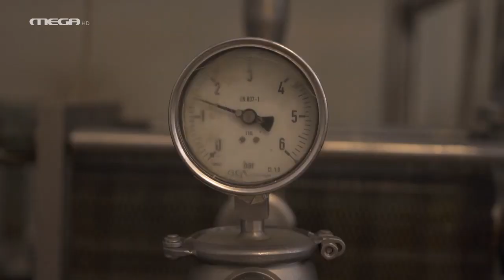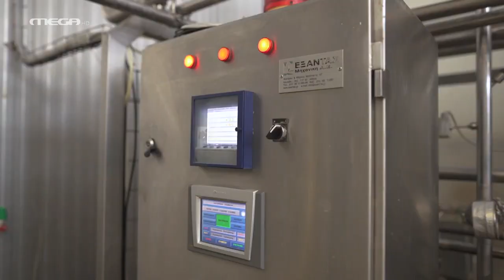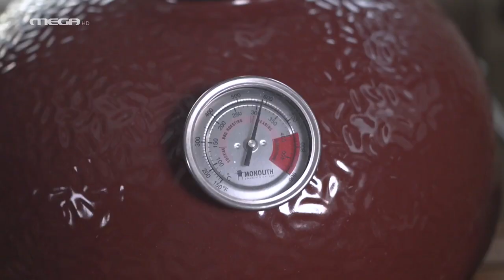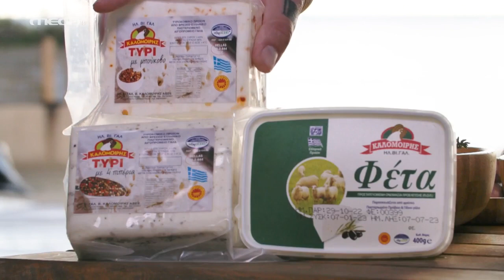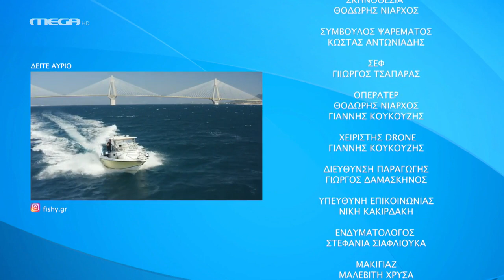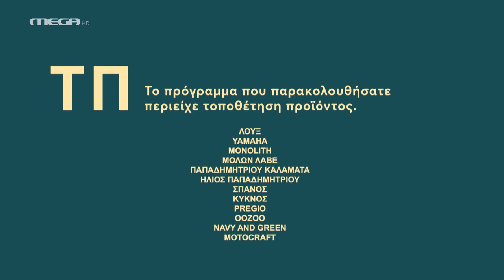FISHY ΜΕ ΤΟΝ ΓΙΑΝΝΗ ΤΣΙΜΙΤΣΕΛΗ (2o ΚΥΚΛΟΣ) 25ο ΕΠ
ΤΑΞΙΔΙΩΤΙΚΗ ΕΚΠΟΜΠΗ ΜΕ ΤΟΝ ΓΙΑΝΝΗ ΤΣΙΜΙΤΣΕΛΗ ΝΑ ΥΠΟΔΕΧΕΤΑΙ ΕΚΛΕΚΤΟΥΣ ΚΑΛΕΣΜΕΝΟΥΣ ΣΤΑ ΟΜΟΡΦΟΤΕΡΑ ΜΕΡΗ ΤΗΣ ΕΛΛΑΔΟΣ